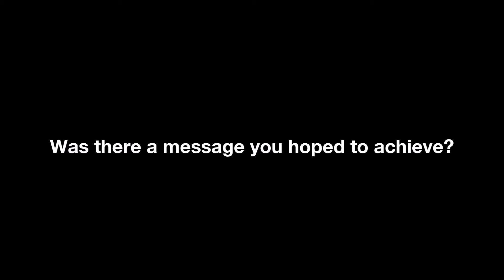Behind-The-Compendium: Muhammad Hafidz (2016)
(Information)